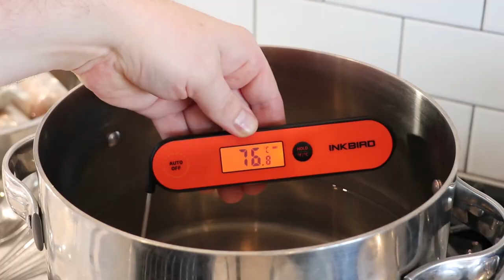PCS Episode 6 trailer: Chicken Roulade, ramps, white asparagus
The Ted Rogers School of Hospitality & Tourism Management introduces a new and exclusive online Professional Culinary Series, taught by our Executive Chef Tommy McHugh.

Designed for any level of food lover, this series introduces basic culinary skills and gradually increases your knowledge and confidence with every episode.